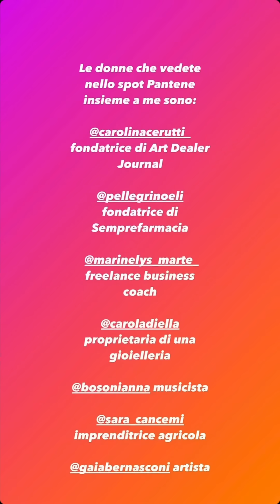Dolci fratellini 🥰 Iniziativa a supporto delle donne imprenditrici - The Ferragnez 4/7/21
04/07/21

Iniziativa a supporto delle donne imprenditrici